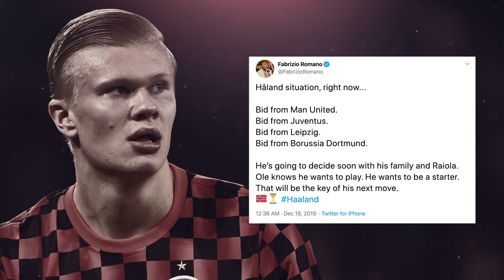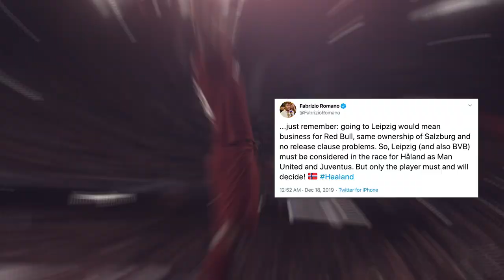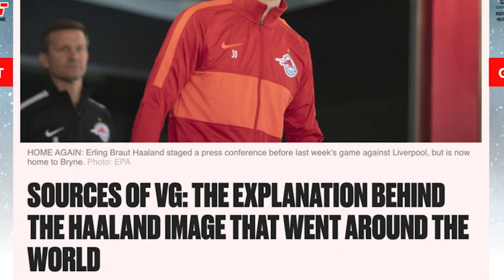MAN UTD'S HAALAND BID AND SHIRT SIGNING EXPLAINED!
Man United have made a bid to sign Erling Haaland and he was pictured signing a Man Utd shirt this week. Here's all the latest updates you need on Man Utd's pursuit to sign Haaland in the January transfer window!